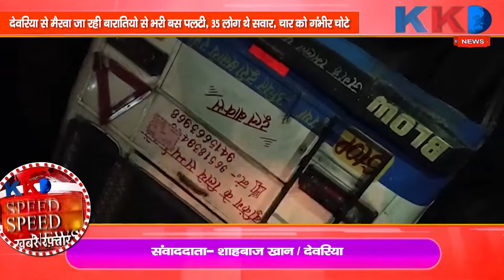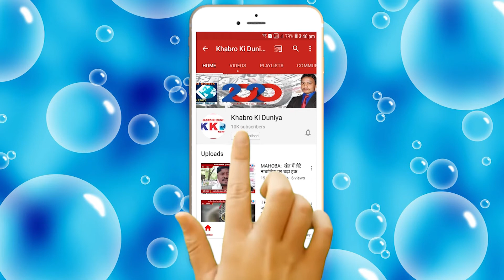Speed News | Deoria | Hardoi | Unnao | Raigarh | Banda